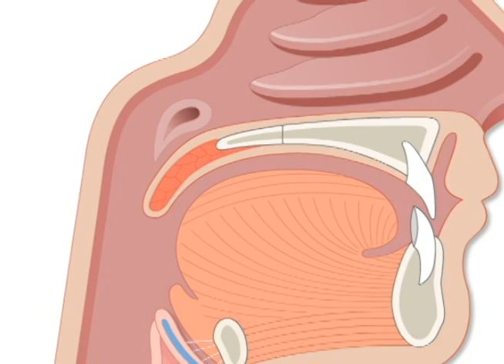Part 4: Placement - How to Lecture without Tiring or Losing Your Voice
Part 4 of 5. Dr. Rich Brown, Theatre Department, presented this workshop twice for WWU instructors. Due to the expressed interest and the need to "refresh" these skills periodically, excerpts of the workshop are now available in this five-part video module.

Watch the five-part video to learn basic vocal health techniques of support, projection, tension release, and proper placement of resonance in order to keep your lecturing voice strong throughout your class session, day, term, and career.